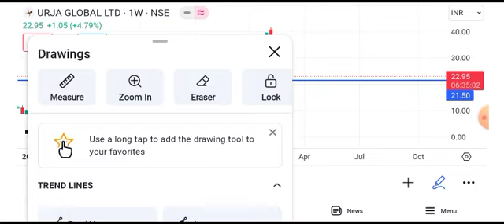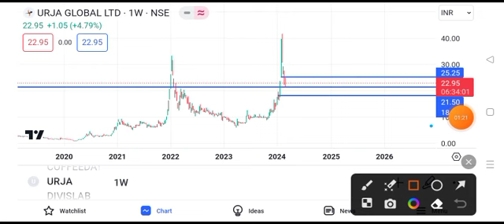urja global share news today